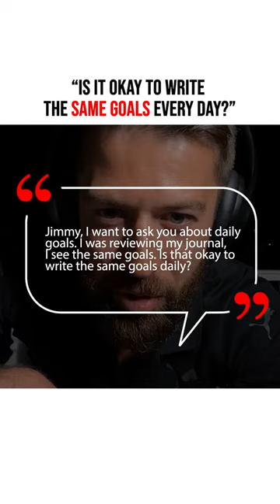The Benefit of Having The Same Goals Everyday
Click the 🔔 icon so you don't miss out on any fresh videos.

Jimmy Naraine is an award-winning Educator, Entrepreneur, and Adventurer. His online courses were purchased by 239,000+ people, received 35,000+ official top ratings, and were mentioned by Forbes, FoxNews, Entrepreneur & Business Insider.

After working for companies such as Allianz and Goldman Sachs he fully dove into entrepreneurship. Since then, Jimmy has explored 76 countries while building educational content. He runs personal development training programs for companies and consults entrepreneurs on building online courses.

Jimmy interviews top performers in their fields including Bestselling Authors, Special Forces Soldiers, UFC Hall of Famers, Entrepreneurs, and Artists. Those deep-dive conversations serve as a springboard to explore human potential.

In the past, Jimmy used to suffer from debilitating confidence issues. Now, his mission is to help millions of people to overcome anxiety, build confidence, and tap into their true potential.